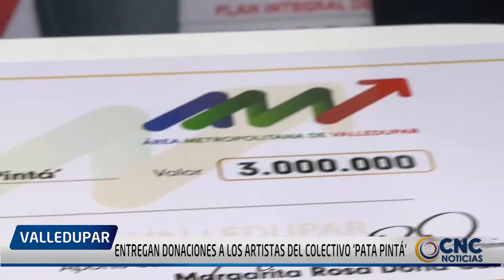ENTREGAN DONACIONES A LOS ARTISTAS DEL COLECTIVO ‘PATA PINTÁ’